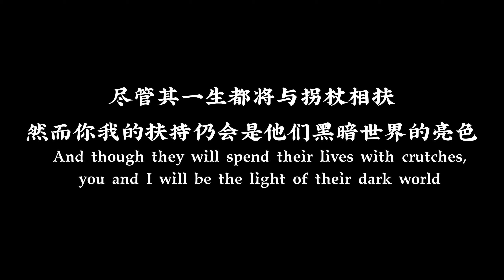【Social experiment】어떤 반응을 보일까요？Blind Man Was Deliberately Tripped Over...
當盲人走在路上被人故意絆倒時，你會怎麼做呢？What do you do when a blind person stumbles deliberately on the road?